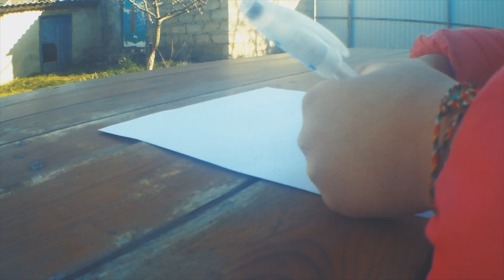ПИШИ СТИХИ!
о стихах